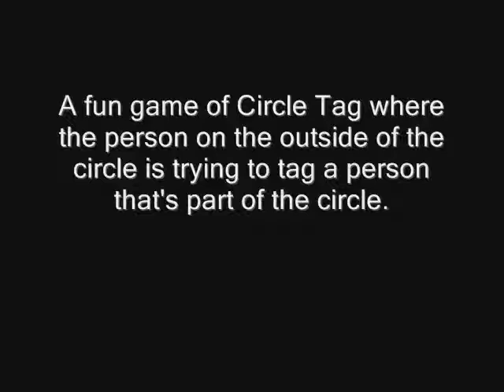A Fun Game of Circle Tag with Kids YouTube